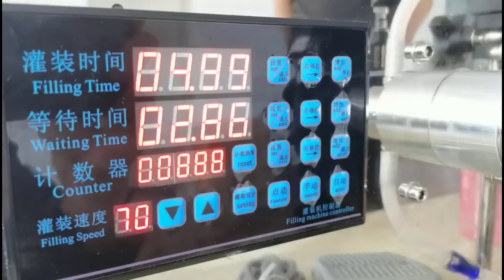magnetic pump filling machine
The POPULAR and LOW PRICE filling machine in China : )